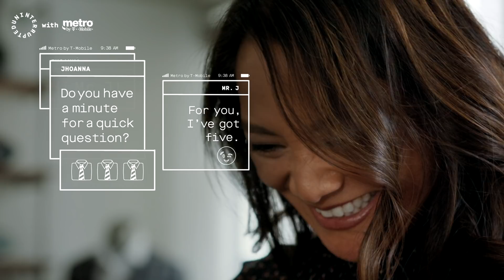Magic Johnson's Stylist Keeps Him Fresh | One Call Away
Jhoanna Alba has been the personal stylist to Magic Johnson for over 25 years. From one client, she has grown to be the top stylist in sports.
See more in the latest episode of One Call Away.